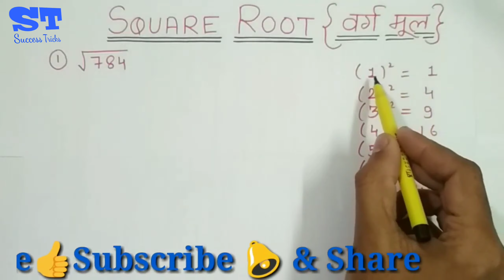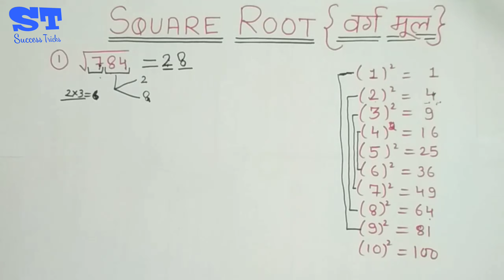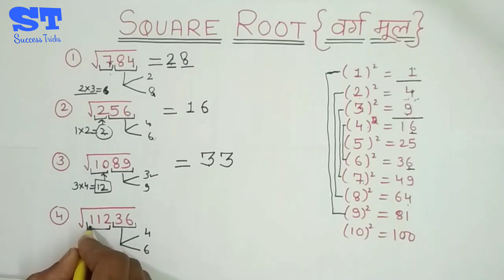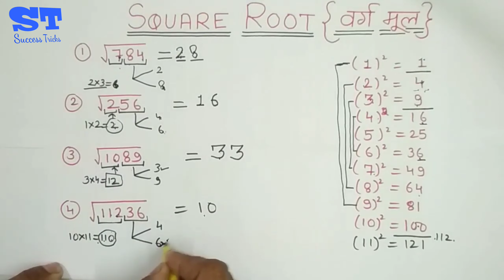Short trick to find square root of any number | maths trick | square & cube root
Video pasand aaye to like or dosto k sath share jarur kare

Humare channel ki aur videos dekhne k liye yaha click kare